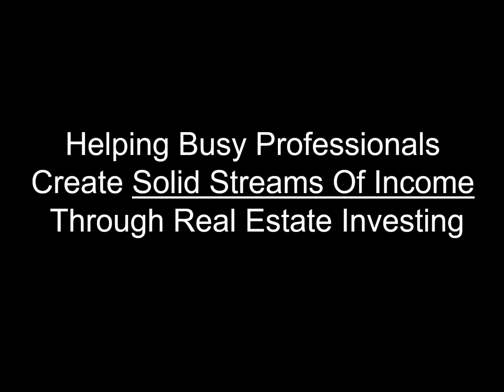Episode 16: What is a Land Contract?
Get my FREE Book, "How to Acquire Your First 10 Investment Properties"

As a long term buy and hold investor, I’m always looking to add great cash flowing deals to my portfolio and today I walk you through a deal that I just signed which is called a land contract sometimes also referred to as a contract for deed where you as the investor acquire notes on properties. And as you’ll see there are some great benefits to these deals but there are also some common pit falls to avoid. So listen up because I’ll discuss all of the pros and cons to owning a land contract.